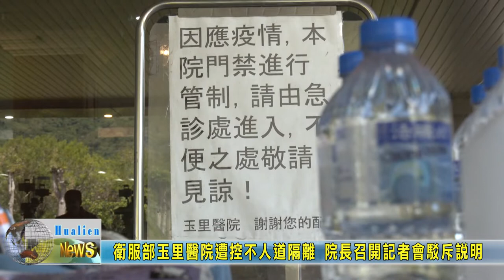20220929 04 衛服部玉里醫院遭控不人道隔離 院長召開記者會駁斥說明